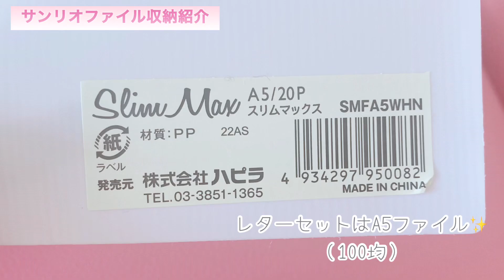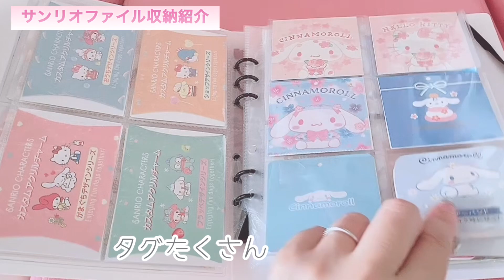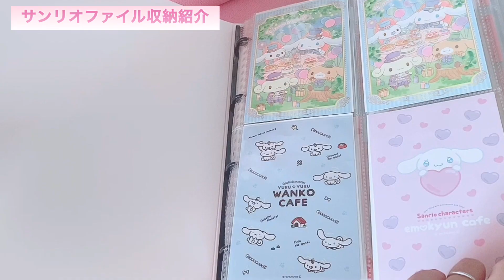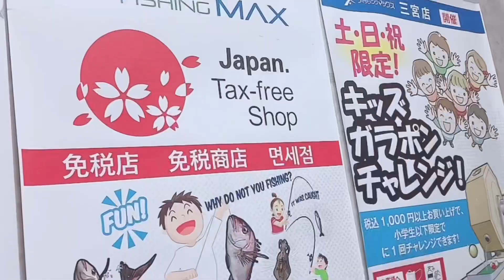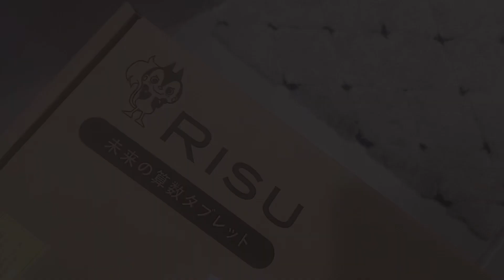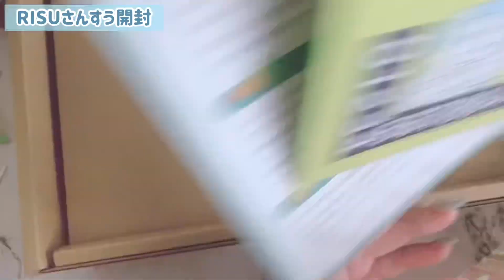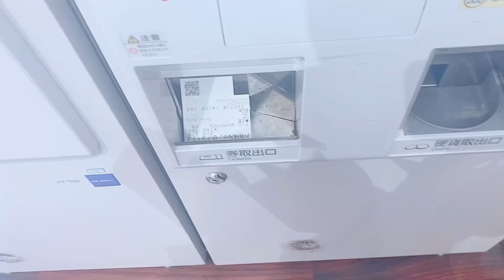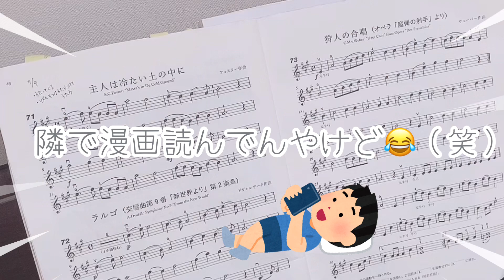［オタクのグッズ収納紹介（1）VLOG］ファイル収納公開しまーす☆☆文房具収納も！日常ブイログ☆sanrioのある暮らし。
［オタクのグッズ収納紹介（1）VLOG］

（もくじ）
♡グッズファイル収納紹介

day1
☆初めての釣り
☆文房具収納

day2
☆お迎え
☆RISUさんすう始めます

day3
☆お迎え
☆なか卯
☆ミスドドーナツお家カフェ
☆ピアノの練習

サンリオのある暮らし☆

ぜひぜひ最後まで動画見てくれたら
嬉しいです☆☆

♡サンリオ→シナモン推し
♡travis Japanのえ担
♡なにわ男子　大橋担
♡TXT ボムギュ

☆☆サンリオオタク&ジャニオタ兼kpop
オタクです☆☆